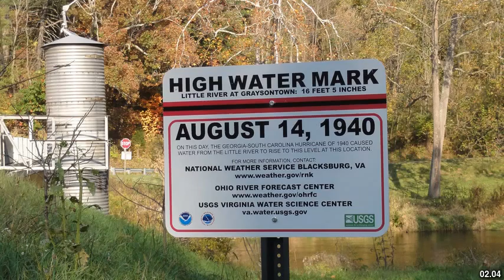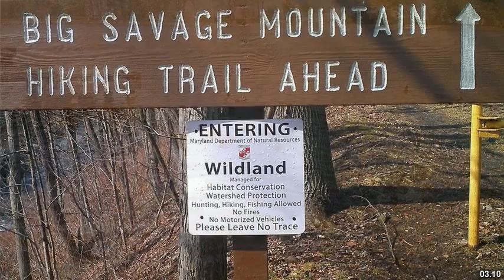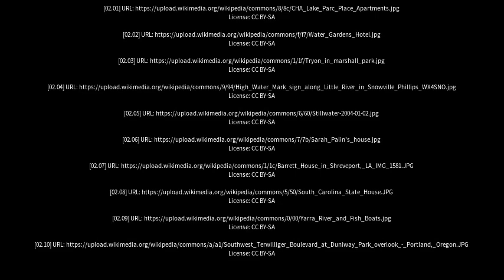Best places to visit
Best places to visit - Taylors Lakes (Australia) Best places to visit - Slideshows from all over the world - City trips, nature pictures, etc.